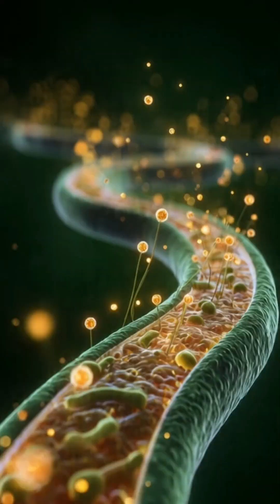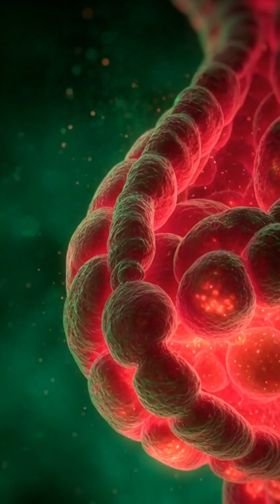What Really Happens When You Eat Pizza? | 3D Anatomy Explained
Experience the full scientific journey of pizza inside the human body in this ultra-realistic 3D medical animation. This cinematic breakdown shows exactly what happens from the moment you take a bite, to how your stomach digests it, to how nutrients travel through your intestines and fuel your entire system.

In this video, you’ll learn:
🍕 How pizza is processed by the digestive system
🧬 How carbs, proteins, and fats break down inside the stomach
💡 How nutrients enter the bloodstream and energize your organs
🧠 How pizza affects your brain and energy levels
⚠️ Potential side effects — blood sugar spikes, irritation, fatigue

This 3D animation is perfect for health education, medical learning, and viewers who love realistic anatomy visuals.
If you enjoy science, food breakdowns, or human-body animations, this video is made for you.

🔍 SEO

pizza digestion
pizza inside the body
pizza 3d animation
food digestion process
3d medical animation
human anatomy 3d
digestive system explained
how pizza is digested
3d stomach animation
intestine animation 3d
food breakdown inside body
pizza science video
health education animation
metabolism animation
3d body effects
pizza benefits and side effects
cinematic anatomy video
realistic 3d digestion
medical explanation animation
human body food reaction